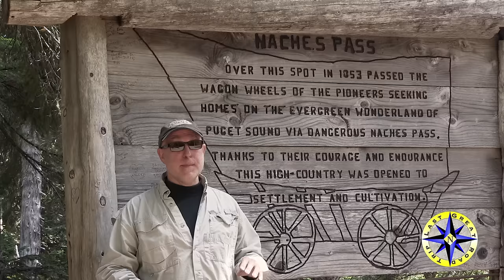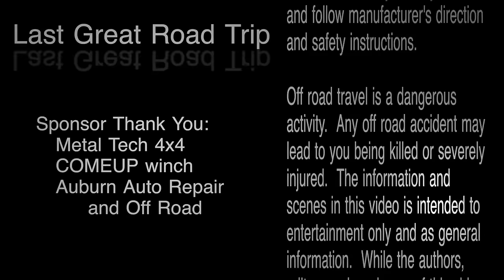Overland Travel Washington's Natches Trail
Don’t miss what happened to our 4x4 FJ Cruiser at the end in this overland journey on the Naches Wagon trail.  See what makes this off road area so special and why we keep taking our 4WD FJC offroading over the Naches trail to Eastern Washington via this historic wagon trail.

if you are thinking about taking your 4x4 or off road truck on the Naches trail than this overland video is a must to understanding what kind of off road trail you're in for.  You'll see where our FJ Cruiser has it's challenges with the Naches Wagon Trail and why we love it.

"RUNNING WATERS"
by Jason Shaw

"Amazing Grace (feat. Timbo)"
by Father Sleep

"SlingShot"
by: The Humps